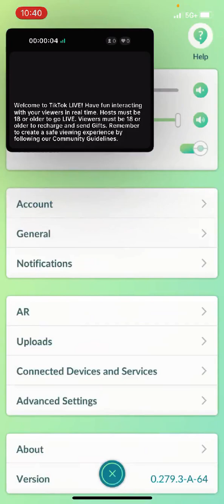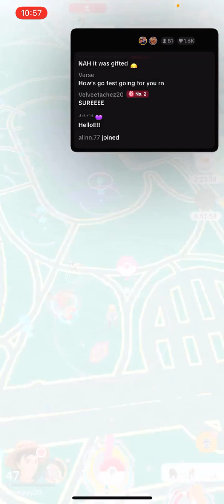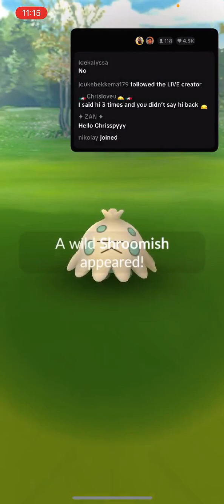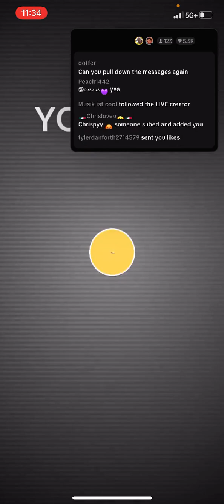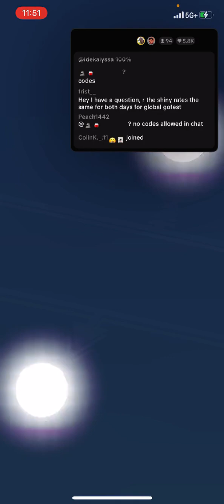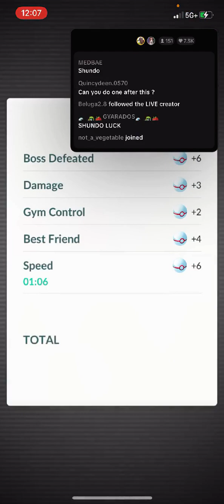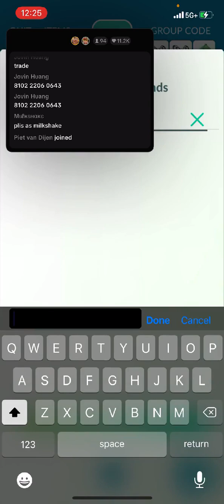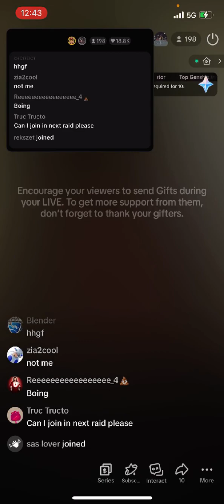Last Day of NYC Gofest Part 2